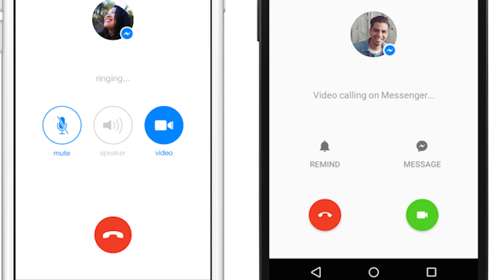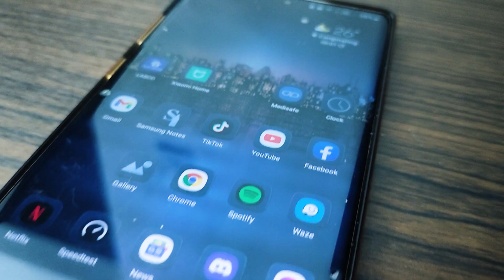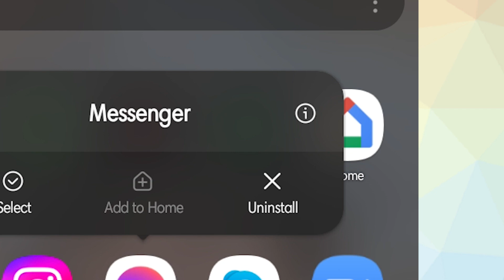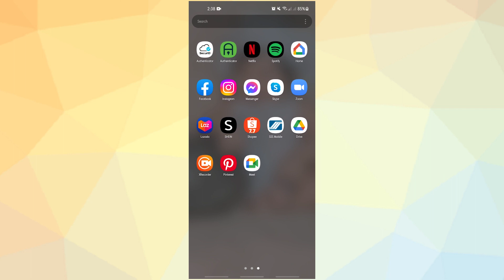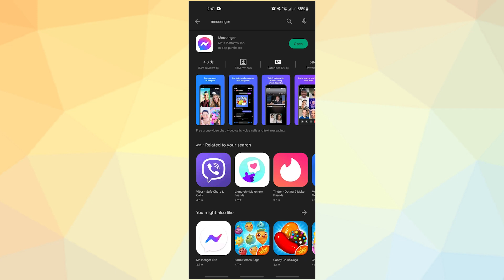SOLVED: Facebook Messenger Mic Not Working On Video Calls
Sometimes, Facebook Messenger microphone may stop working during video calls out of the blue. Some users claim that the video works well, but those on the other end are unable to hear what is being spoken. When faced with an issue of this kind, there are usually a few different options from which to choose. It's possible that the app, the microphone, or the firmware is to blame for the issue.
In this video, we’ll show you the fixes that you can try if your Messenger microphone suddenly stops working in the middle of a video call session.